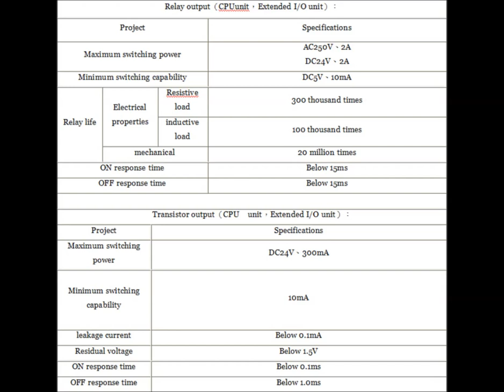Omron PLC CPM1A series output Feature